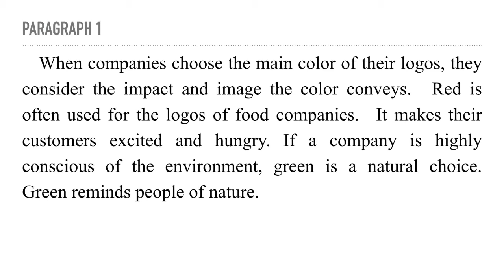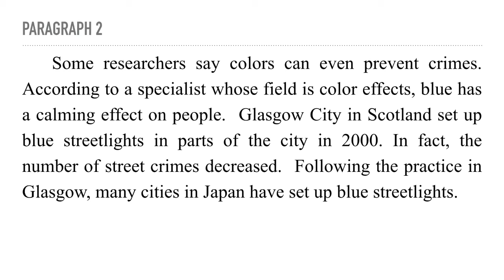S2 L7 “The Power of Color” — Part 3